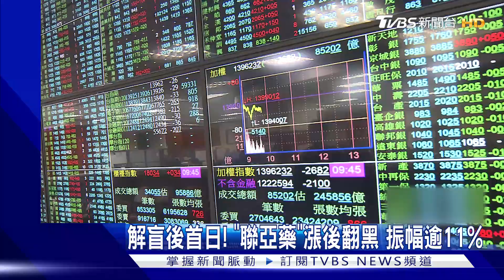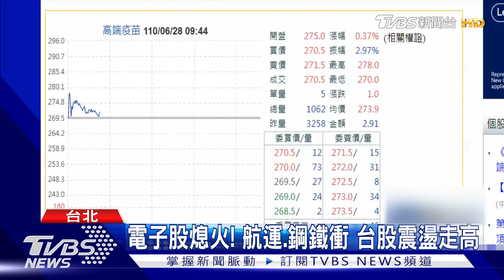解盲後首日! 「聯亞藥」漲後翻黑 振幅逾11% ｜TVBS新聞